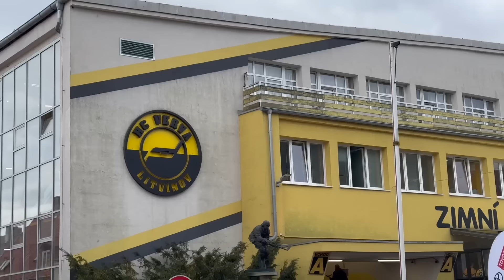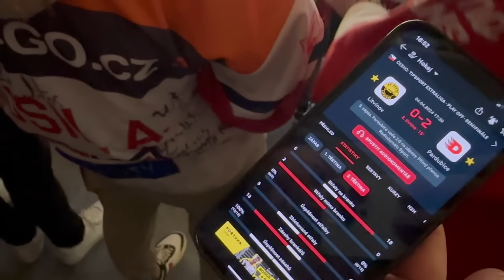Z🔥KOTLE! Maxi klobásy! Tleskátka! Řev v kabině! Semifinále LITVÍNOV - PARDUBICE!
Hokejový města se potkávají v semifinále!!!🔥

- budu rád, když mě podpoříš na HERO HERO, najdeš tam vlogy s předstihem, bez reklam a s bonusy!

TRIČKA "Z KOTLE!"
- cena: 650 Kč (vel. S 600 Kč) + 79 Kč poštovný (Zásilkovna)

SUPPORT:
Kdybys mi chtěl(a) mermomocí poslat ňákou zlatku třeba na klobásu:)), tak můžeš sem: 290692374/0300 DÍÍÍKES

SLEDUJ MĚ NA iG a fB!
Před víkendem dávám do storýčka/příběhu tajný HESLO. Kdo mi ho první na nějakým tom staďáku řekne, dostane cenu!:)

Autor: Vojtěch "Bráník" Dvořák
Grafika: @marekroznovsky.studio